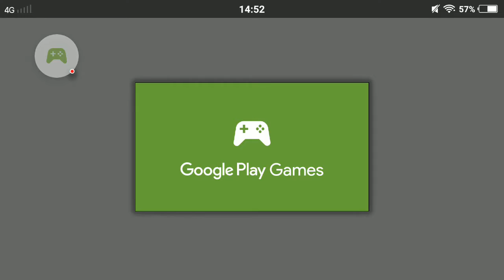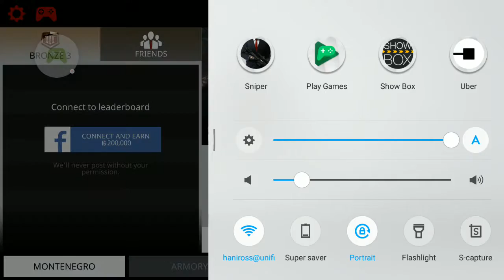Hitman Sniper part 1